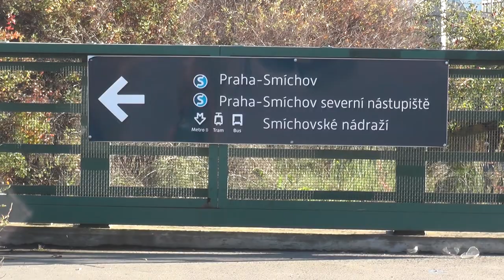Barrandov a Radlická | ADVENTNÍ KALENDÁŘ 2019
Dvě nejnovější tratě v Praze shodou okolností sdílejí počáteční uzel - Anděl. Poté pokračují buď běžnou zástavbou na konečnou Radlická, nebo podél železnice na Lihovar a poté rychlodráhou na Barrandov.

V seriálu Adventní kalendář procházíme postupně celou tramvajovou síť v Praze. Video vychází každý den až do Vánoc.